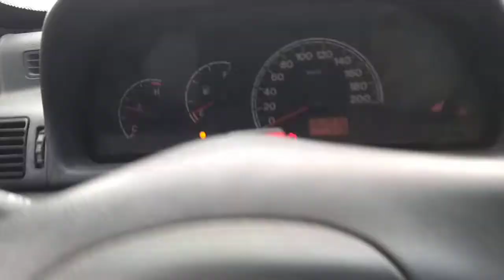140409 - FIAT / UNO MILLE FIRE FLEX 07/08